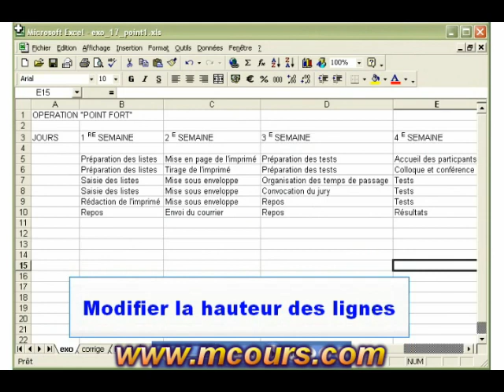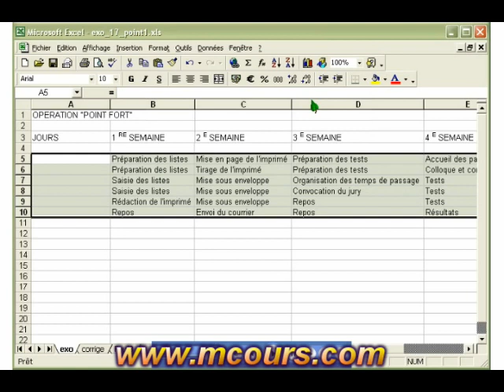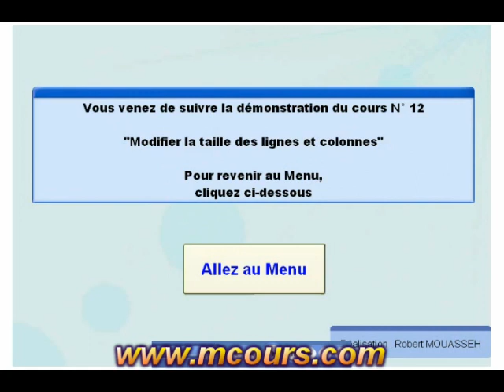Tutoriel EXCEL 2003: Cours N°12 Modifier la taille des lignes et des colonnes